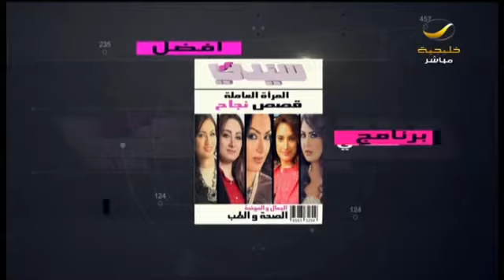الشيف لولوة العزة تزين استوديو سيدتي بمطبخها و بألذ وصفاتها